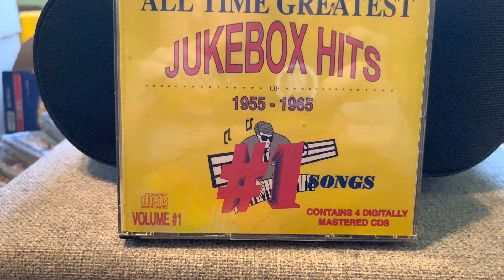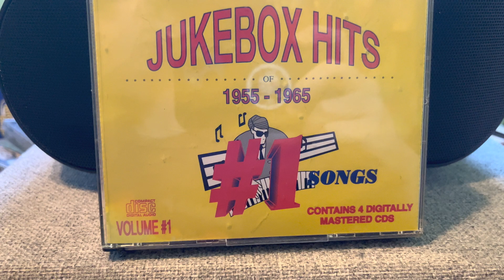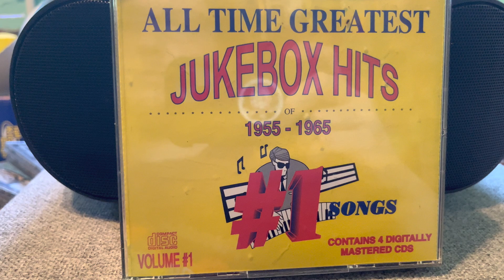The Supremes- Baby Love